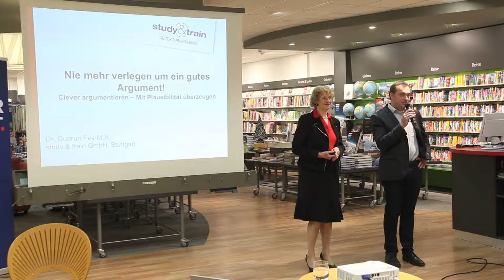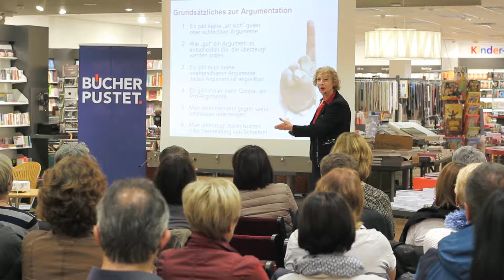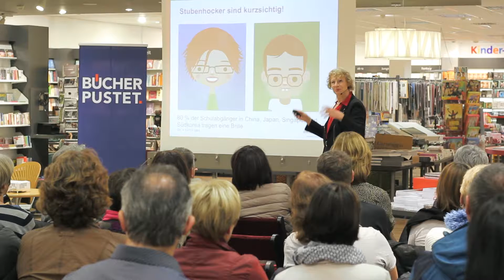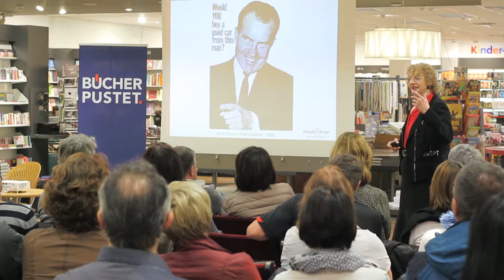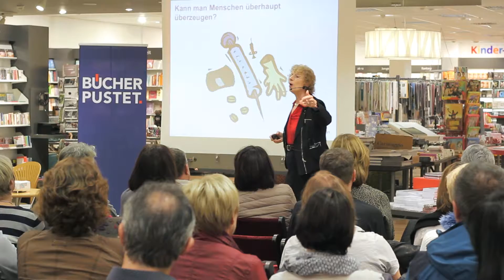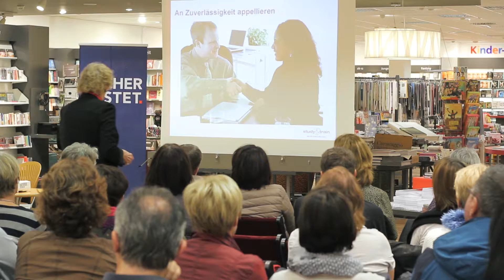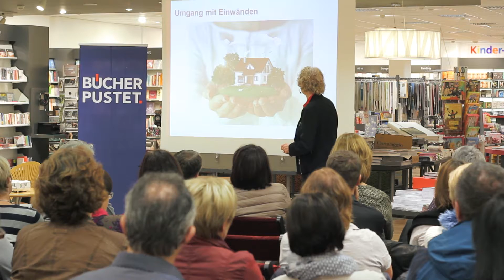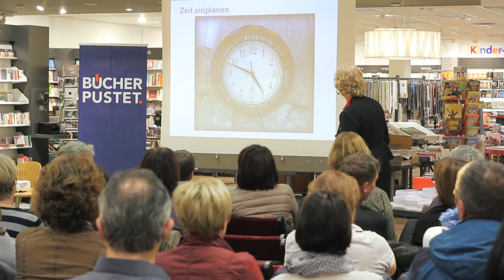Nie mehr verlegen um ein gutes Argument - Rhetorikexpertin Gudrun Fey im Vortrag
Schlagfertig kontern und argumentieren: Wer möchte das nicht? Doch nicht immer geht es um die überzeugendsten Argumente. Trainerin und Senior Expertin Dr. Gudrun Fey  verrät alternative Tipps und Tricks, um sein Gegenüber in die Schranken zu weisen.